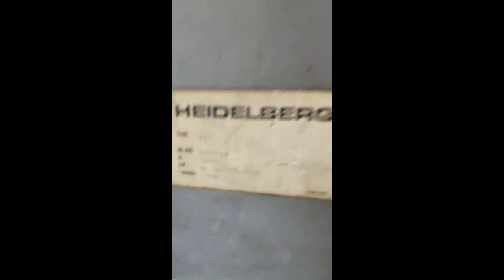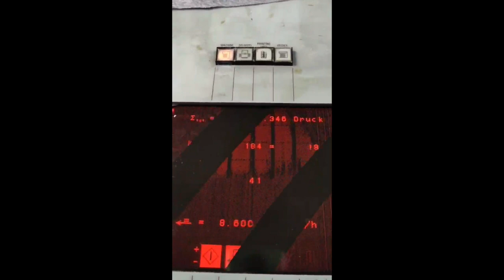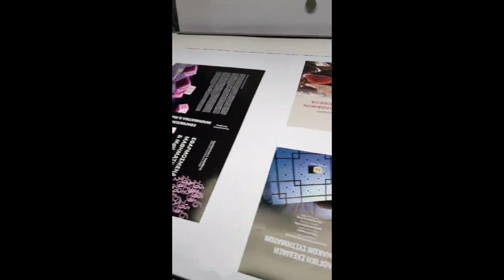Heidelberg SM 102 V - 1991